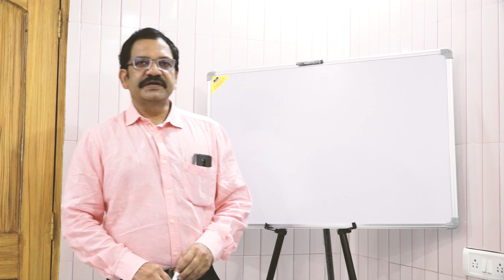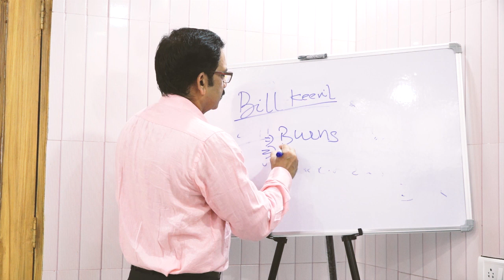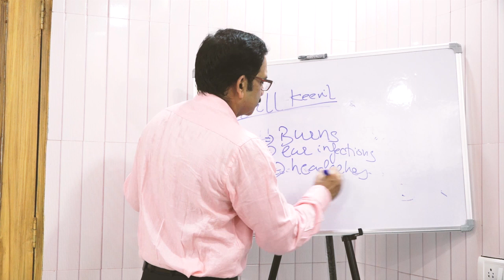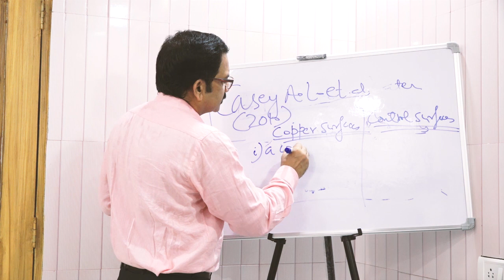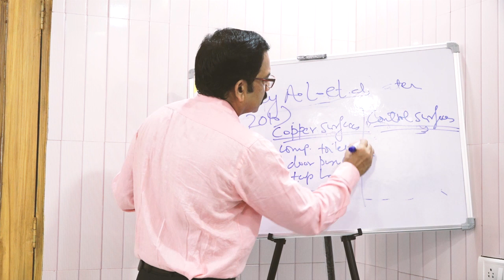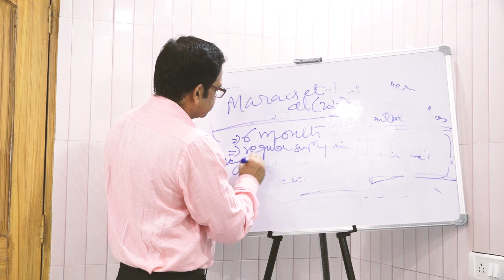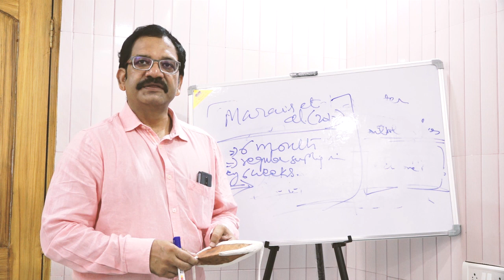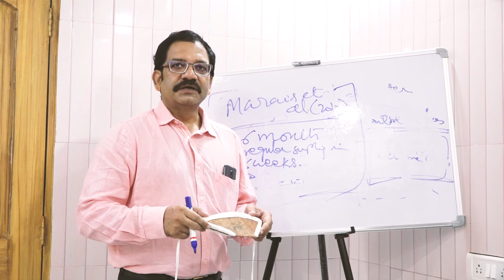A unique mask to fight against COVID 19 viruses... || Dr. K.C. Panda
A unique mask to fight against COVID 19 viruses..
Presention By- Dr. Khirod Chandra Panda